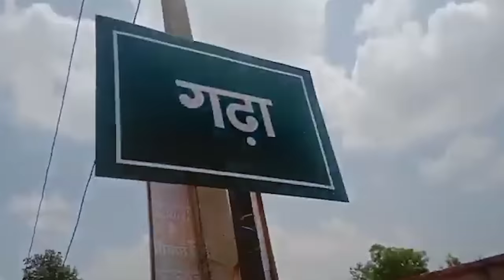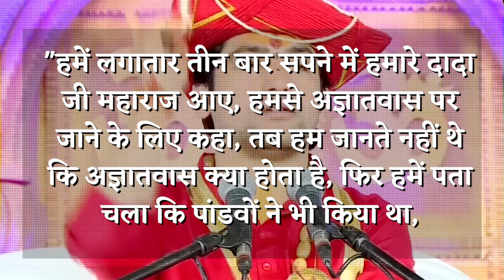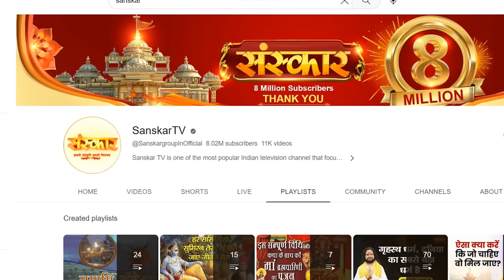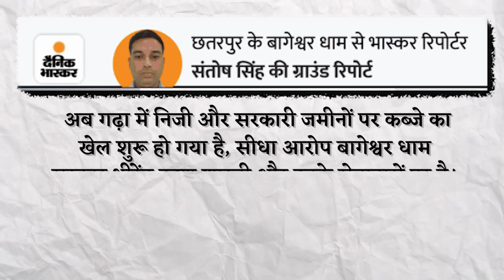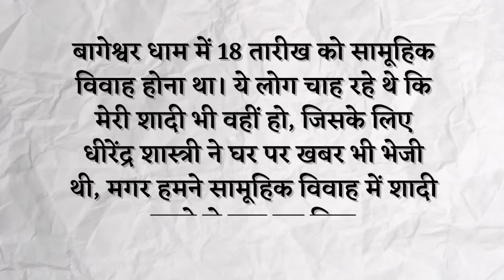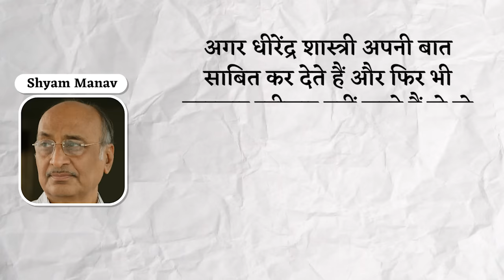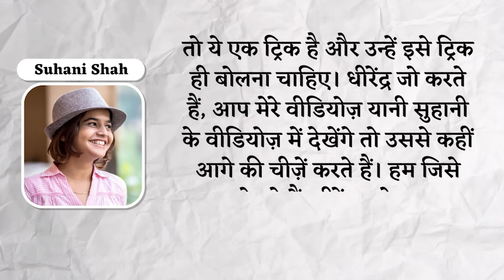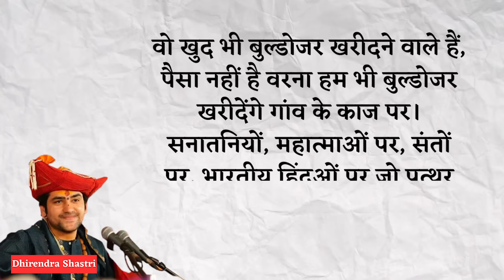History of Bageshwar Dham and Dhirendra Shashtri | Shyam Meera Singh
आज के इस एपिसोड में हम जानेंगे Dhirendra Krishna Garg से Dhirendra Krishna Shastri बंनने की पूरी कहानी. क्यों मुख्यमंत्री से लेकर एक गृहमंत्री तक सब एक 26 साल के लड़के के आगे नतमस्तक हैं, कैसे Dheerendra Shashtri ने लोगों को ढोंग-ढकोसला और जादू टोने के नाम पर अपने पाखंड का साम्राज्य स्थापित किया? जानेंगे आज के इस एपिसोड में.